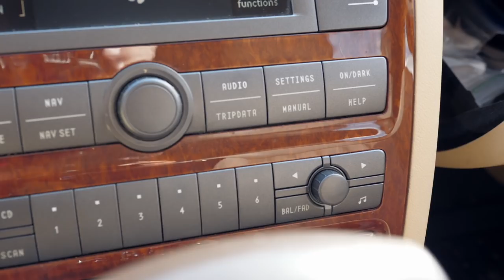Quattroporte and Phaeton - Cheap Sedan Road Trip - Big Sedan Challenge #5 | Everyday Driver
Our cheap VW Phaeton and Maserati Quattroporte has been through a lot over this series, but it was time for a big road trip.  Join us as we endure the broken and fear the unknowns to go 1,000 miles for our Big Sedan Challenge.

We also featured these cheap sedans against new luxury cars as part of Season 6 on TV and Streaming.

All our TV shows with full car comparison episodes can be found on Amazon and Vimeo, and films on all formats available here:

New videos here on Thursdays, and old TV episodes to YouTube on Saturdays.